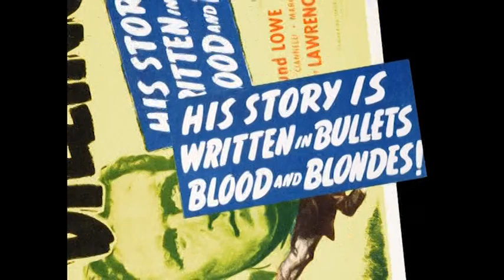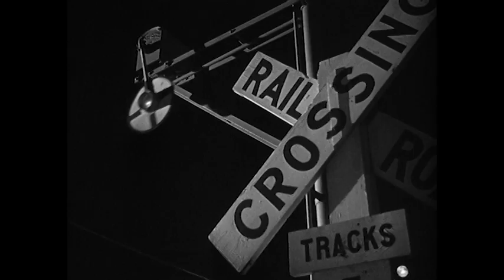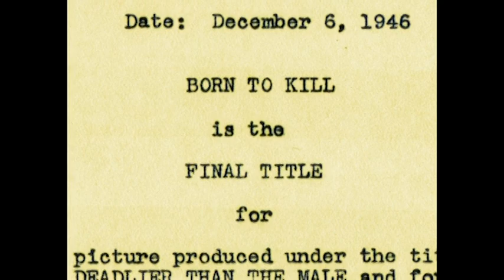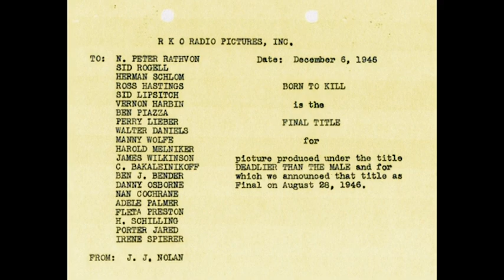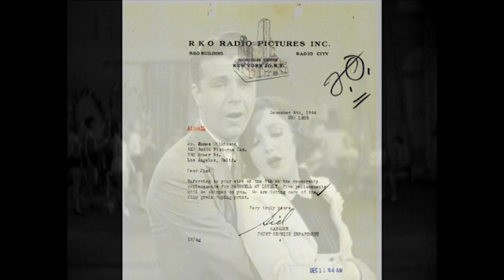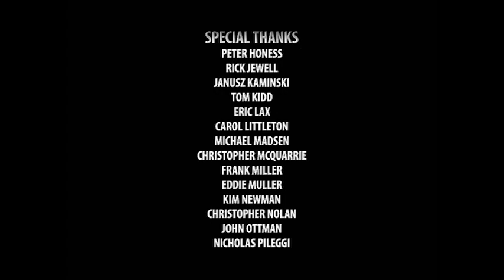Film-Noir: Bringing Darkness to Light - Documentary